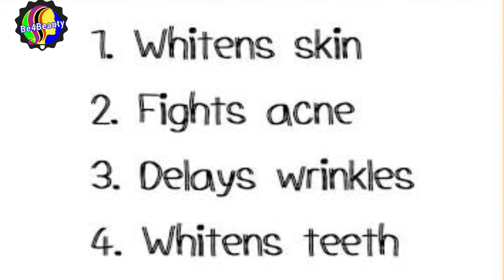Orange Peel Face Mask| Santre ke chilke ke fayde, संतरे के छिलके का फेस पैक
About video

- is published in good faith and for general information purpose only. Be4Beauty does not make any warranties about the completeness, reliability and accuracy of this information. Any action you take upon the information you find on this website (Be4Beauty), is strictly at your own risk. Be4Beauty will not be liable for any losses and/or damages in connection with the use of our website.